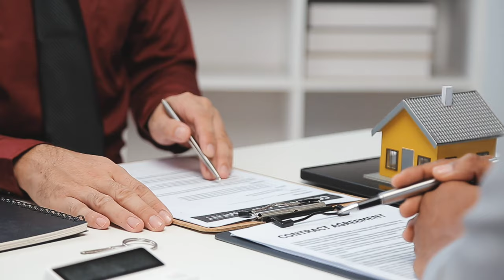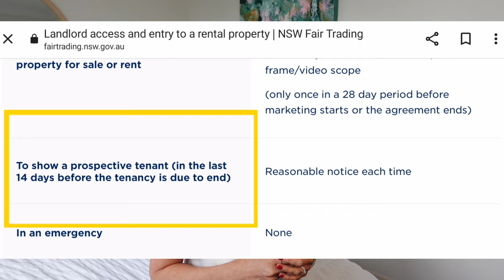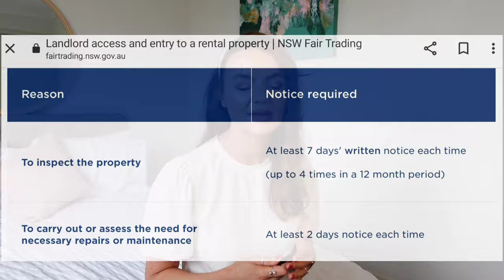Renting in Australia: Things you should know. (Sydney Edit)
In this video I cover off topics such as Lease Agreements, Bonds, Landlord Laws and your rights as a Tenant. I also share with you some things that I have found difficult with being in a rental property and share some tips for those considering the big move!

If you enjoy my videos and would like to see more, why not buy me a wee coffee to help get me through the long editing stages? It would mean a lot and I can continue creating content for you all ❤️

Timecodes
0:00 - Intro
1:00 - Shout out
02:19 - Breaking your lease
03:25 - Landlord Laws
 04:25 - Open home requirement
05:25 - Landlord Inspections
07:20 - Bonds
09:45 Transferring your bond
11:10 Know your rights